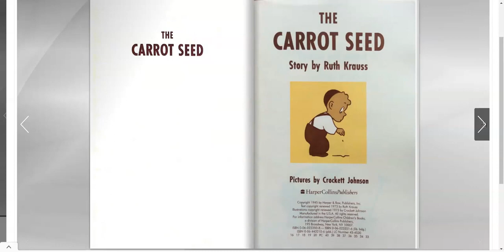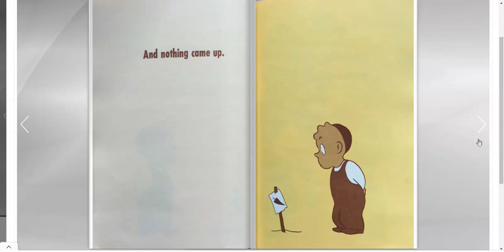The Carrot Seed | Read Aloud Storybook | Ruth Krauss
The Carrot Seed
Author : Ruth Krauss
Illustrator : Crockett Johnson
Carrot Seed story activity:
The Carrot Seed: 75th Anniversary (Rise and Shine)
Oxford Reading Tree, Songbirds Phonics 24 Collection Books Set

No matter who we are, where we live, our beliefs, our backgrounds, but one thing for sure, we have fun when we learn together. Together we create a team of Happy Learners!